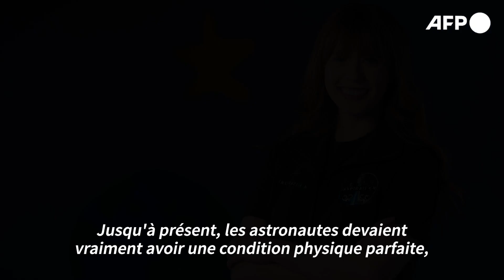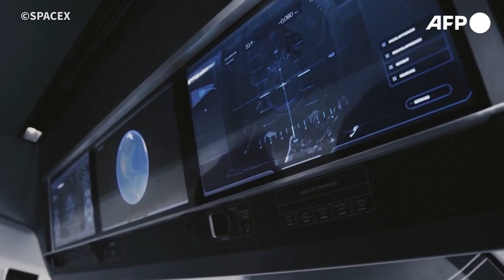Les premiers touristes de SpaceX ont entamé leur croisière spatiale | AFP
Quatre touristes spatiaux américains ont débuté mercredi un incroyable voyage en apesanteur dans un vaisseau de SpaceX, où ils doivent passer trois jours en orbite autour de la Terre sans aucun astronaute professionnel à bord, une première historique.